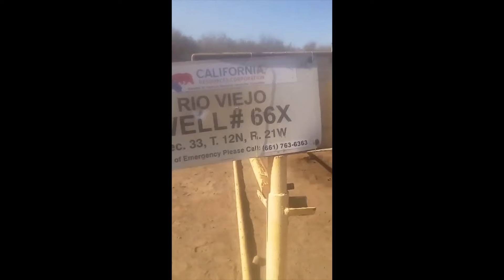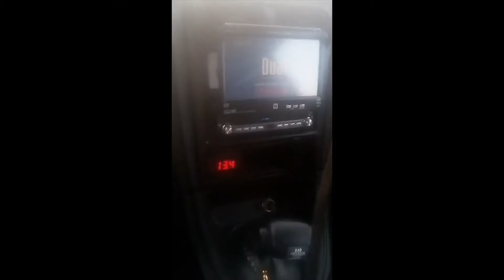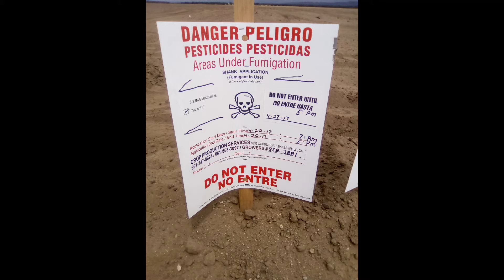Got it out the Dirt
Farm Work Life ain't easy